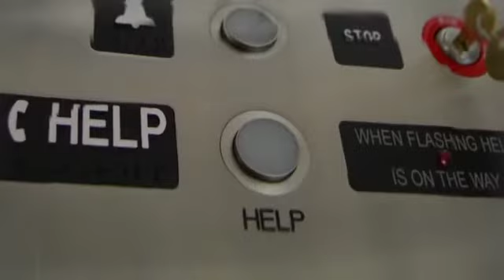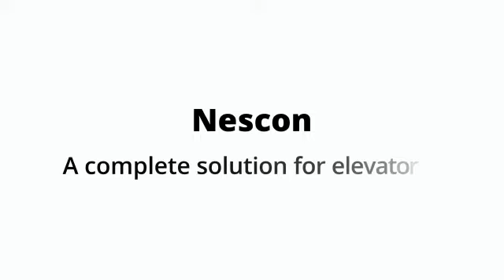parallex motion graphics | animation | voiceover